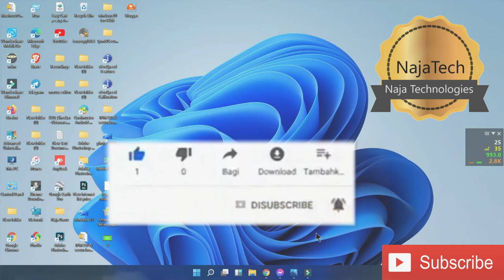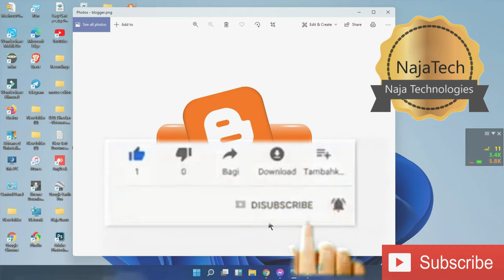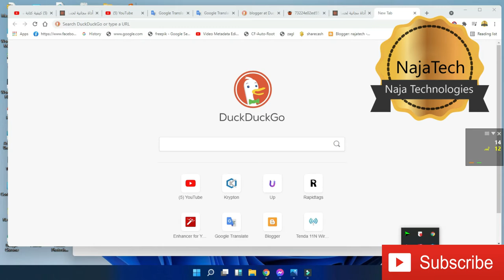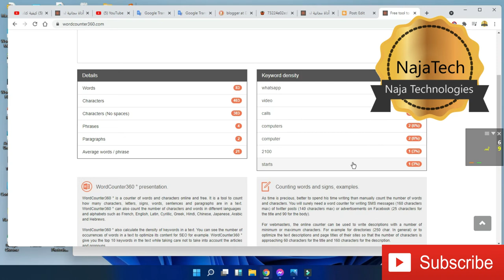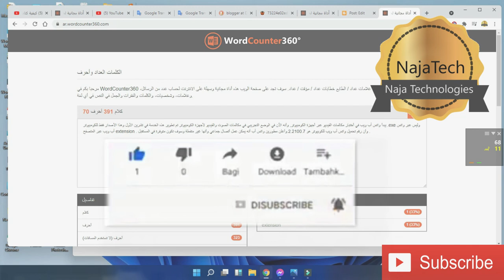🔴for best ADSENSE approvable must your article composed.... details Blogger WordPress